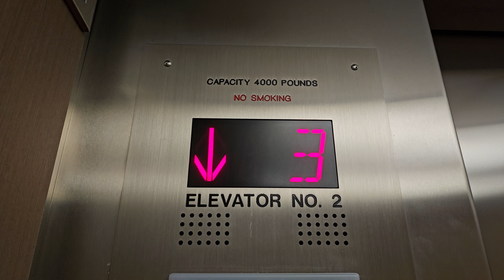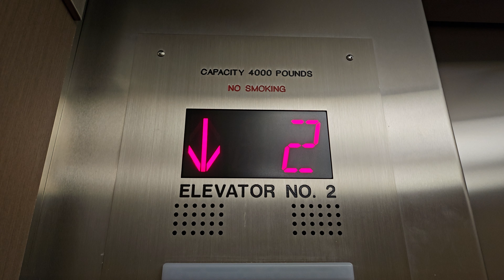Otised 1990 Dover Impulse Hydraulic Elevator 2 | Valley Medical Center | Renton WA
This was added alongside lift 1, which is original to the hospital.

Installed 1990

Original Fixtures: Dover Impulse